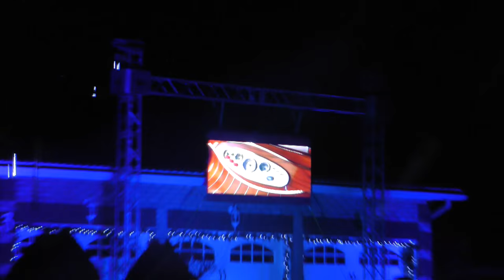Best Christmas lights at homes in Toronto, Dec 2015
The best house wins the prize with the lights up in the sky, and a TV on the drive way on a huge stand. Drove in a competitive Christmas home decorations street..